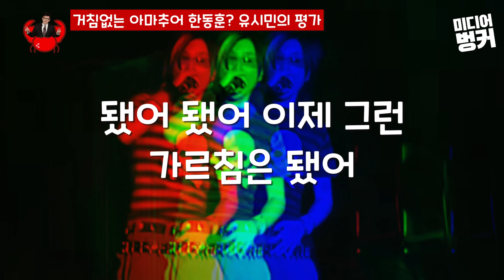(속보 ) 김어준 유시민 이 바라본 한동훈 , "어찌 합니까? 그냥 보고 즐겨야죠" 김어준의 다스뵈이다.완전 초보운전자.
정치 초보 운전자 한동훈.
유시민과 김어준이 그냥 지켜 보기로 하고
김어준 " 난 원래 한 놈만 팬다"

짤의 명가 미디어벙커
(영상제작후원) 국민은행 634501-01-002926 최현태